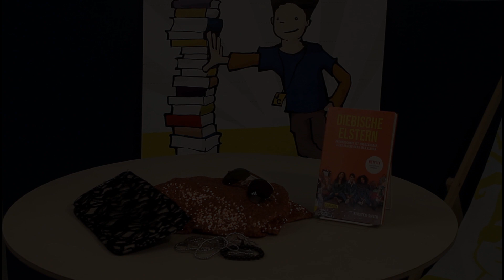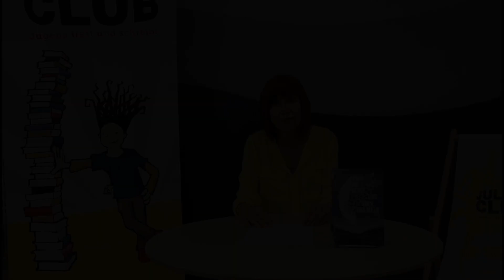Stadtbibliothek Hildesheim, 2020 - 7./8. Klasse: Buchtipps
Fliehen, Klauen, Mobben - lies warum! Wichtige Themen, mitreißend beschrieben